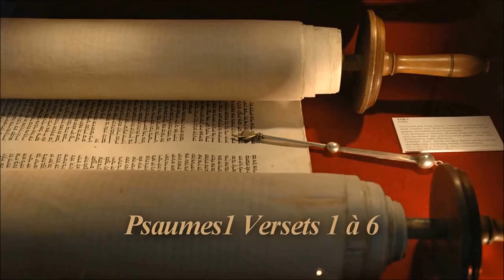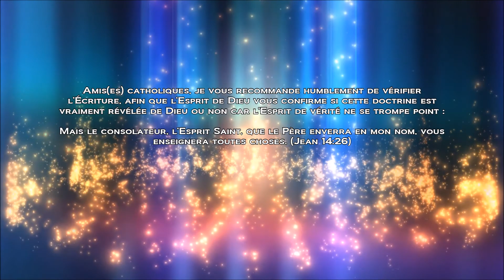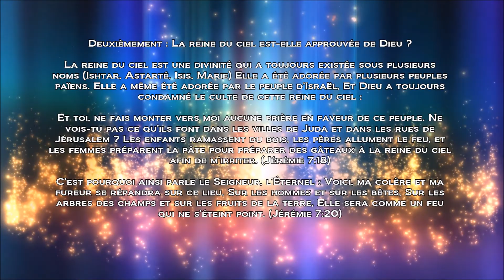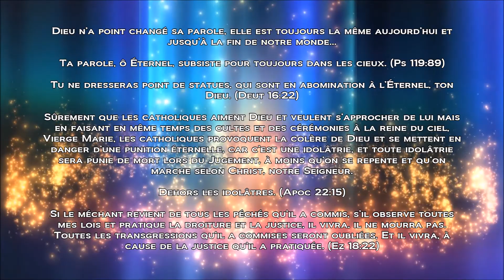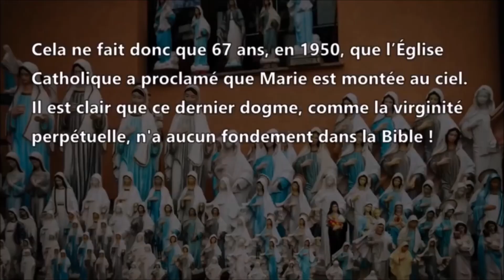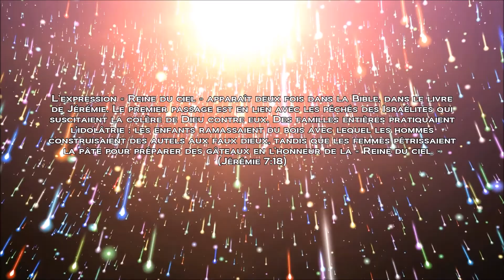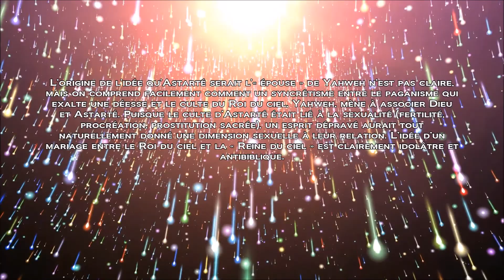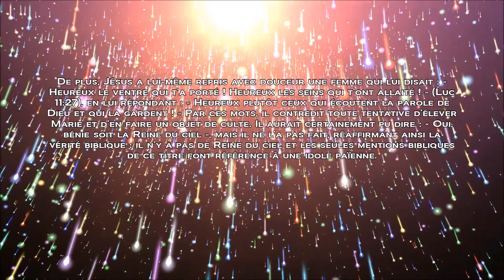Qui est la Reine du ciel ?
Jérémie 7
16Et toi, n'intercède pas en faveur de ce peuple, N'élève pour eux ni supplications ni prières, Ne fais pas des instances auprès de moi; Car je ne t'écouterai pas. 17Ne vois-tu pas ce qu'ils font dans les villes de Juda Et dans les rues de Jérusalem? 18Les enfants ramassent du bois, Les pères allument le feu, Et les femmes pétrissent la pâte, Pour préparer des gâteaux à la reine du ciel, Et pour faire des libations à d'autres dieux, Afin de m'irriter. 19Est-ce moi qu'ils irritent? dit l'Eternel; N'est-ce pas eux-mêmes, A leur propre confusion? 20C'est pourquoi ainsi parle le Seigneur, l'Eternel: Voici, ma colère et ma fureur se répandent sur ce lieu, Sur les hommes et sur les bêtes, Sur les arbres des champs et sur les fruits de la terre; Elle brûlera, et ne s'éteindra point.

Jérémie 44
15Tous les hommes qui savaient que leurs femmes offraient de l'encens à d'autres dieux, toutes les femmes qui se trouvaient là en grand nombre, et tout le peuple qui demeurait au pays d'Egypte, à Pathros, répondirent ainsi à Jérémie: 16Nous ne t'obéirons en rien de ce que tu nous as dit au nom de l'Eternel. 17Mais nous voulons agir comme l'a déclaré notre bouche, offrir de l'encens à la reine du ciel, et lui faire des libations, comme nous l'avons fait, nous et nos pères, nos rois et nos chefs, dans les villes de Juda et dans les rues de Jérusalem. Alors nous avions du pain pour nous rassasier, nous étions heureux, et nous n'éprouvions point de malheur. 18Et depuis que nous avons cessé d'offrir de l'encens à la reine du ciel et de lui faire des libations, nous avons manqué de tout, et nous avons été consumés par l'épée et par la famine... 19D'ailleurs, lorsque nous offrons de l'encens à la reine du ciel et que nous lui faisons des libations, est-ce sans la volonté de nos maris que nous lui préparons des gâteaux pour l'honorer et que nous lui faisons des libations?